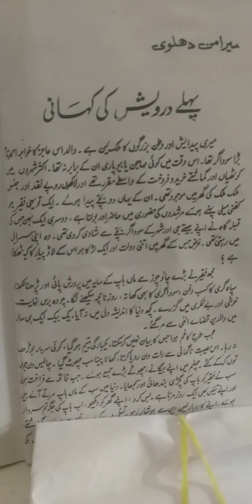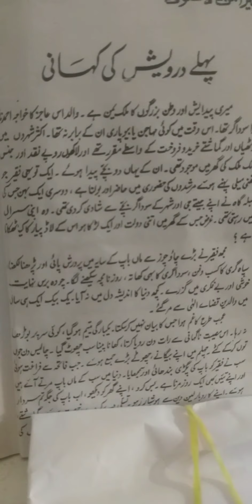Ikhtebas ka khulasa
BA PART l,paper l,dr. Farkhanda, associate  professor SPC GCA